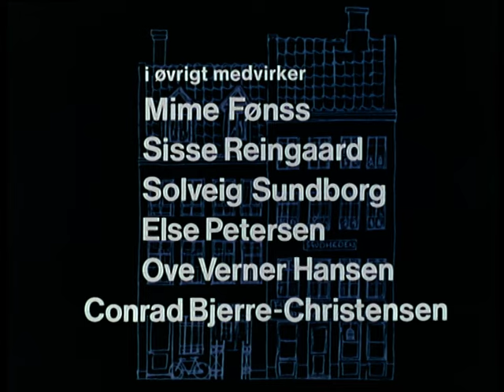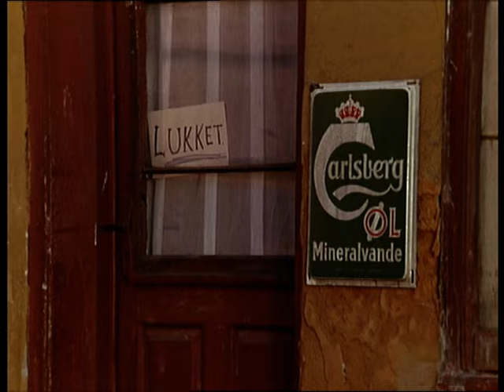Huset på Christianshavn [19/84] Husk at bestille bord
19 afsnit - Husk at bestille bord

udgivet 22. januar 1972

like hvis du kan lide hvad vi uploader til youtube.
skriv gerne en kommentar  hvis du ønsker noget oploadet.